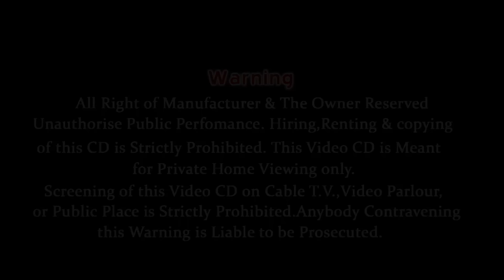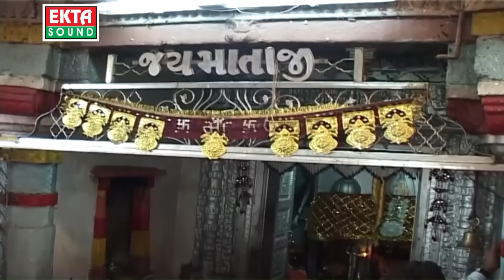2016 Letest Video ||Dam Dam Dakala Vage || Jignesh Kaviraj || Gujarati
Singer : Jignesh Kaviraj
Album : DJ Dakala
Video Directer : Mayur Mehta
Producer : Ramesh Patel
Label : Ekta Sound

Album : DJ Premika
Producer : Ramesh Patel
Label : Ekta Sound

Album : DJ Premika
Producer : Ramesh Patel
Label : Ekta Sound

Album : DJ Premika
Producer : Ramesh Patel
Label : Ekta Sound